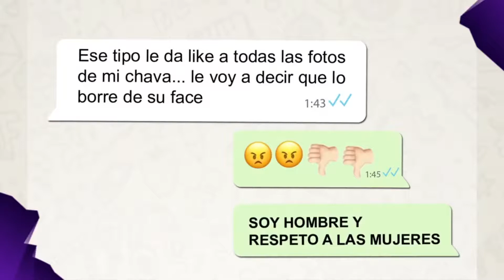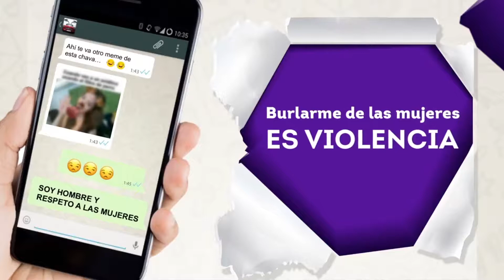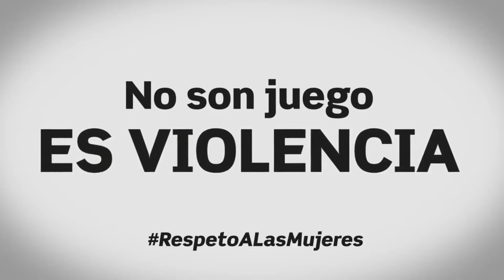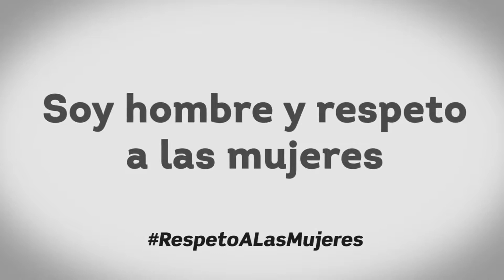Todo sobre la campaña "Soy hombre y respeto a las mujeres"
Platicamos con la Directora del Instituto de las Mujeres Guanajuatenses Anabel Pulido quien nos nos comparte todo sobre la campaña "Soy hombre y respeto a las mujeres". Un esfuerzo del IMUG y del Gobierno de Guanajuato para promover el respeto a las mujeres.
Facebook Guanajuato Informa